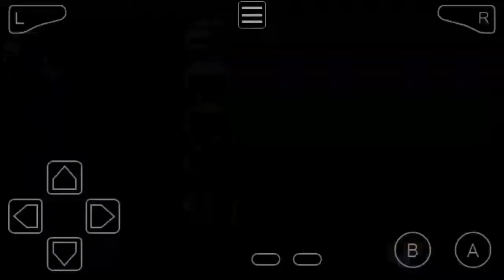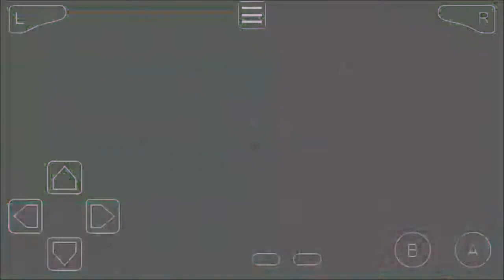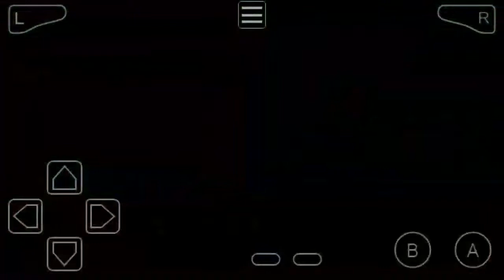POKÉMON SMARAGD-EDITION PART 32: Die regnerische Route [DEUTSCH/GERMAN]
Die Pokémon Smaragd-Edition oder Pokémon Smaragd ist ein Pokémon  Spiel der Hauptreihe und zählt zur dritten  Spielgeneration. Es ist die Zusatzedition zu Pokémon Rubin und Saphir.

Spielziele

Mit Pokémon Smaragd wird die dritte Generation fortgesetzt. Das Abenteuer findet wie auch in Pokémon Rubin und Saphir in der Hoenn-Region statt, wo der Spieler die Machenschaften von Team Aqua und Team Magmaverhindern muss. Die dritte Generation glänzt mit 135 neuen Pokémon; somit gibt es insgesamt 386. Wie bisher gibt es wieder drei Starter-Pokémon, von denen sich der Spieler eines aussuchen kann und anschließend in die Welt der Pokémon aufbricht, um einerseits der beste Pokémon-Trainer aller Zeiten zu werden und andererseits alle Pokémon zu fangen und den Pokédex zu vervollständigen.

Neuerungen

Pokémon Smaragd ist eine geänderte Variante von Pokémon Rubin und Saphir, was heißt, dass einige neue Funktionen programmiert wurden, die zusätzlichen Spielspaß garantieren sollen. So sind es nicht nur die Legendären Pokémon des Landes und des Wassers, Groudon und Kyogre, die eine wichtige Rolle in der Handlung spielen, sondern auch das Himmelhoch-Pokémon Rayquaza. Dieses wird nun als Verbindungsglied näher beleuchtet und kann bereits vor dem Kampf gegen die Top Vier im Himmelturm gefangen werden. Zusätzlich kämpft man nun nicht nur gegen eine der beiden Verbrecherorganisationen aus Hoenn (Team Magma und Team Aqua), sondern gegen beide.

Troy Trumm ist nicht länger Champ der Region. Er befindet sich nun in den Meteorfällen, um seine Pokémon noch stärker werden zu lassen. Seinen Platz hat der ehemalige Arenaleiter von Xeneroville, Wassili, eingenommen. Dessen Lehrmeister Juan bewahrt nun den achten Orden. Des Weiteren wurden die Räumlichkeiten der Arenenüberarbeitet und weisen deutliche Unterschiede zu Rubin und Saphir auf.

Ein neues Gebiet, die Kampfzone, wurde programmiert. Nachdem der Champ bezwungen wurde, kann es aufgesucht werden, um aufregende Kämpfe mit veränderten Bedingungen und anderen Besonderheiten zu bestreiten. Für Siegesserien erhält man Gewinnpunkte, die anschließend gegen Items eingetauscht werden oder dazu genutzt werden können, Pokémon neue Attacken beizubringen. Außerdem gibt es in Pokémon Smaragd wesentlich mehr Doppelkämpfe als in den vorangegangenen Editionen.

Viele Neuerungen gibt es bezüglich einiger besonderer und Legendärer Pokémon. Die Entstehungsinsel und der Nabelfels aus Pokémon Feuerrot und Blattgrün können von Hoenn aus erreicht werden, und Mew kann auf dem Ferneiland gefangen werden. Dafür werden jedoch spezielle Tickets benötigt. Von Deoxys existiert nun eine neue Form, die Initiativform. Des Weiteren kann man nun zwischen Latias und Latios wählen, und es können nun beide Fossilien der dritten Generation erhalten werden.

Andere Neuerungen sind die Erweiterung der Safari-Zone, die Möglichkeit zur Vererbung der Determinant Values, die Änderung der Kleidung der Protagonisten und die erneute Einführung von Animationen der Pokémon.